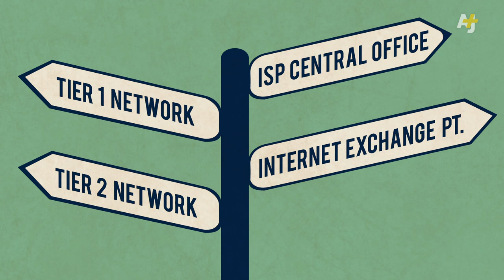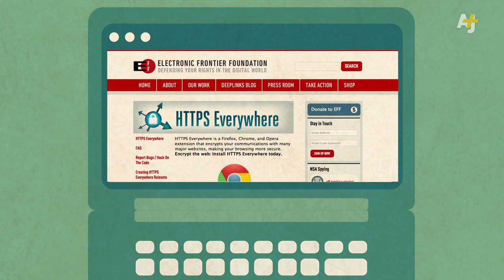Tips To Help Avoid Online Surveillance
The internet is full of holes that your emails and the things you share online can fall through – right into the prying eyes of surveillance agencies like the NSA. But there are ways to keep your online activity from being intercepted.